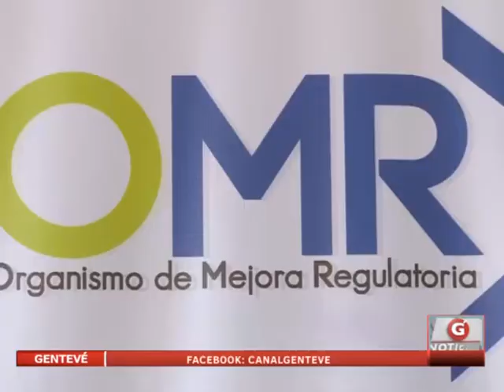La importancia de la política de mejora regulatoria en el estado